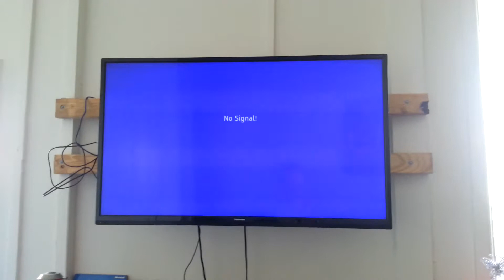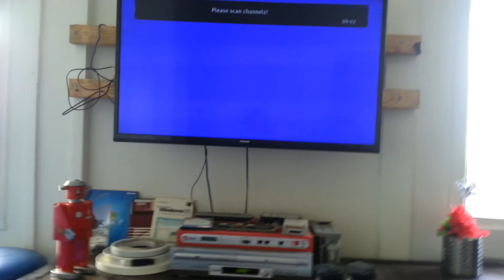The end of analog TV Brisbane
Go to the last 2 mins to see the action :)